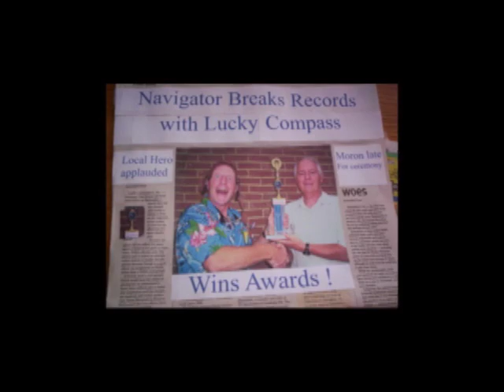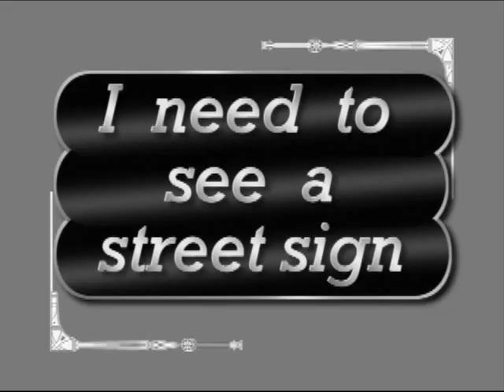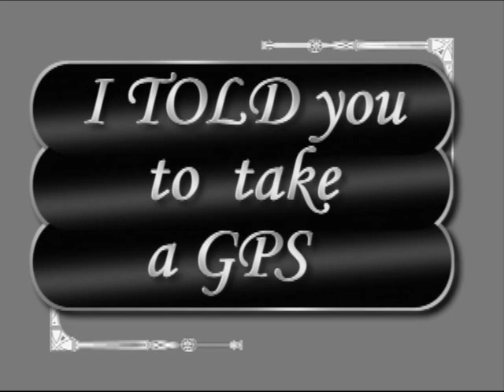PPG for Morons: The Navigator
Everything goes wrong when a pilot tries to fly a cross-country using his lucky compass and a map.
I had to re-edit this video to take out a copyrighted song (YouTube deleted ALL of the audio on the old version). The new song for the flying sequence was created on Mixcraft 4... and it took me all day. I also tightened up the editing a little bit.